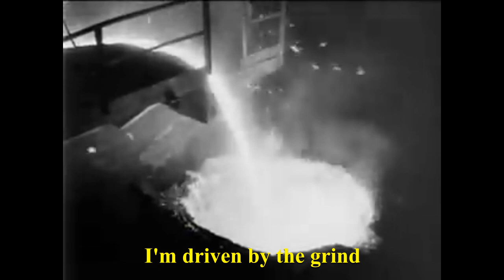(Driven by) The Grind - vrolijke waanzin ft ChatGPT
Na twintig jaar buffelen is Harry's werkmotivatie wat sleets geworden. Gelukkig weet ChatGPT waar hij zijn passie kan terugvinden.